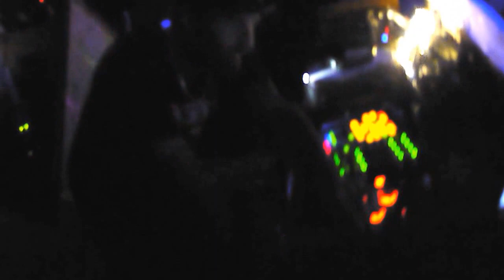Krs Heretik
Reverse 32 Party ( Heretik / Narkotek / Enko-d )  A La Taverne. Discothèque officiel, à Le Houga, Midi-Pyrenees, France